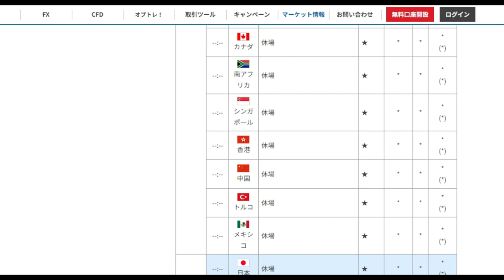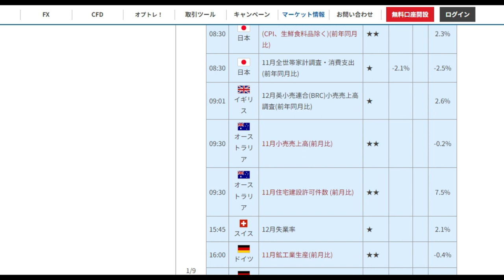【FX】第一週目（1月1日～5日）「重要な時間」